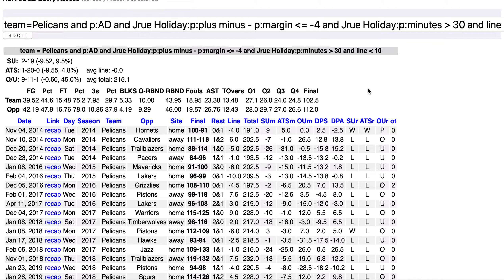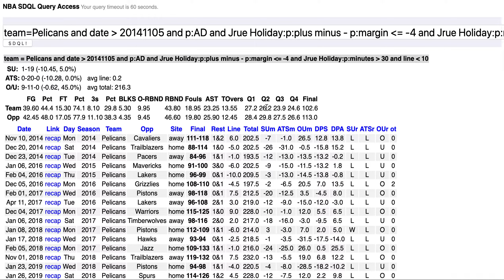Active NBA SDQL Query of the Day - 20200106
The Active SDQL Query of the Day in the NBA for January 6th involves the New Orleans Pelicans off a game in which Jrue Holiday had a plus/minus significantly worse than the team.